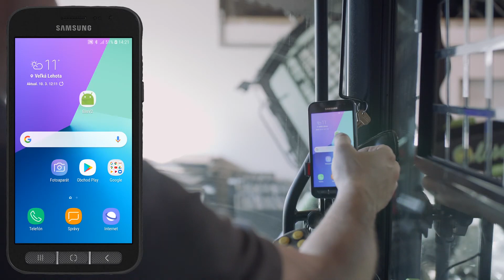Videós Használati Útmutató Elise 900 4. A gép bekapcsolása EN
Elise900
🔋 ELEKTROMOS CSÚSZÓKORMÁNYZÁSÚ RAKODÓ
🌍 Zéró környezeti hatással, 100% elektromosan 🌍
📖 Videós Használati Útmutató
4. A gép bekapcsolása